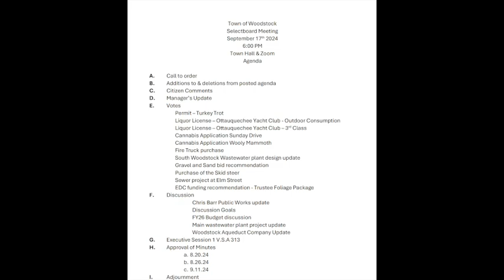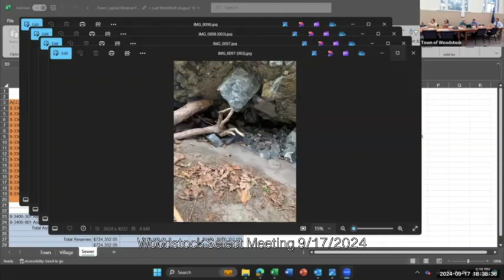Woodstock Select Board 9-17-2024